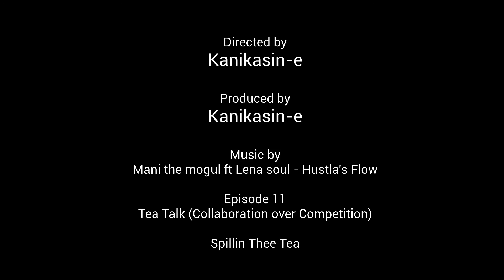Collaboration over competition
Collaboration over competition completes the mission.

Make sure you like my Instagram post following this vlog

I love the work and even better the exposure .